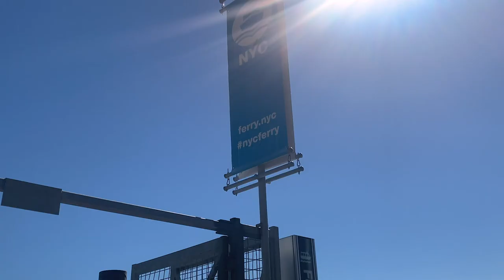NYC FERRY // Best Panoramic Views of New York City - (FOR ONLY $4!)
Are you looking for an inexpensive way to enjoy incredible Panoramic Views of the New York Skyline? You MUST try the NYC Ferry!

Hey Guys! Irene here 👋 ... Summer 2020 is turning out to be a "bit" different even here in NYC ... So, if you are looking for a very budget-conscious way to enjoy some breeze, maybe sunbathe, catch incredible views of New York City while killing a few hours riding a boat, I highly recommend the NYC Ferry. For only $2.75 (NOW $4 ) per ride, you can go from the Bronx all the way to Rockaway Beach!

There are several routes available with lots of stops along the East River and Southern Brooklyn, plus, you can TRANSFER for free (just ask the staff for a transfer ticket) between the different routes.

In this video, I'll show you a quick recap of my favorite ride from the Upper East Side down to Wall Street, and we'll see -

▫ How to Get the Tickets (via the automated Ticket Booth, if you don't have the app)
▫ Views of the Upper East Side
▫ Views of Roosevelt Island
▫ Views of Midtown Manhattan
▫ Views of Queens & Brooklyn
▫ And several landmarks, including -- Empire, The UN, Chrysler, Brooklyn Bridge, ONE Tower, and more!

I highly recommend using the APP as you will have access to LIVE schedules, routes, stops info, and last-minute changes, and of course, you can buy your tickets right on the APP.

The Ferry can be a great and convenient way to move around the city while enjoying incredible views. Whether you are a native New Yorker, a local resident, or a visitor, you should definitely try it!

USEFUL LINKS 🚕
If you are looking for more information on New York City from how to visit it to useful tips on how to organize your trip or simply "live" it virtually from afar, you can find many useful articles and stories on my Blog "Around New York With Irene"

In addition to making videos and being a Photojournalist, I am also a certified Tourist Guide in the Big Apple, so whatever info you need about NYC, write me!

LET'S DISCOVER NEW YORK TOGETHER ✈️
If you are planning a trip to the Big Apple and want to tour the city together, if you have any particular requests or want to give advice and tips on future videos, comment below or write me in private!

Be safe & stay strong New York!